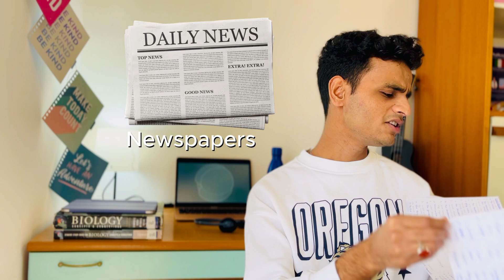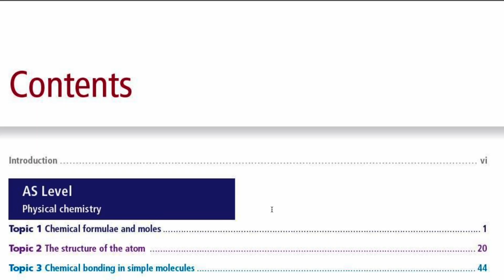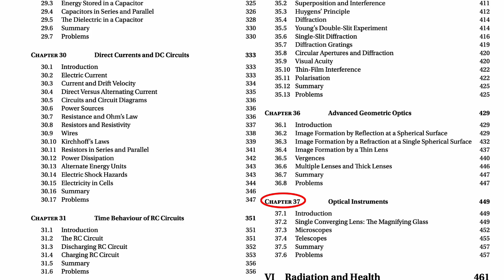IMAT 2025: How to Prepare & What Books to Use for Success | Study Medicine and Surgery in Italy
"Preparing for the IMAT while balancing a full-time job is no easy feat—but I did it! In this video, I share my journey of scoring 65 in the IMAT while working full-time in Greece. Whether you're a student or a professional juggling multiple responsibilities, this video will guide you through the do's and don'ts of IMAT preparation.

I’ll walk you through:
✔️ The best books and resources to use for IMAT
✔️ Mistakes to avoid while preparing
✔️ My personal tips and strategies to succeed
✔️ How I managed my time and stayed consistent while working

Learn from my experience to achieve your dream of studying medicine abroad! 🌍

📌 Books Mentioned in the Video:
Campbell Biology
Cambridge A and As Level
Introduction to Biological Physics
Acing the SAT Maths

📌 Additional Tips:

Start early and stay consistent.
Mock tests are key to success!